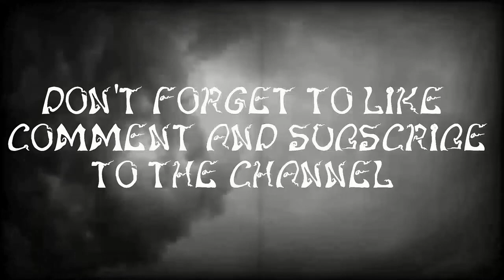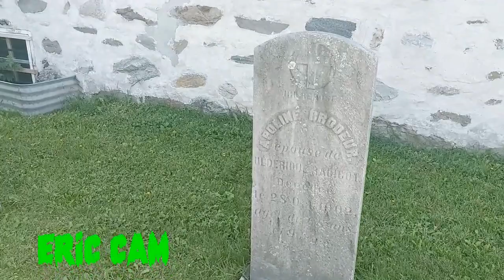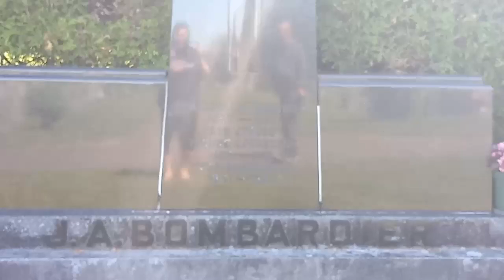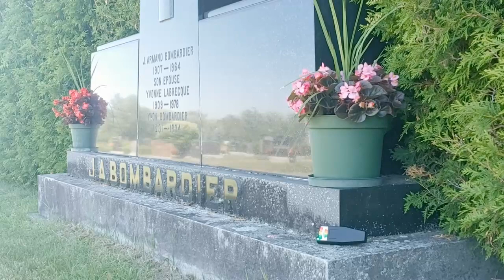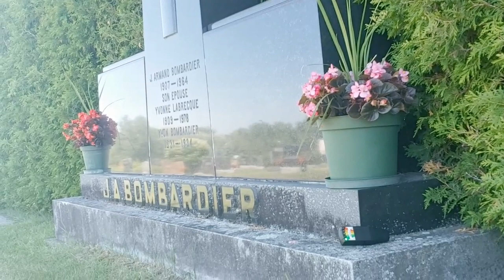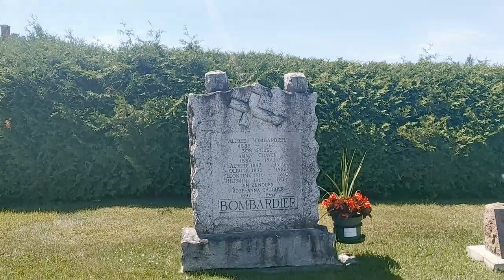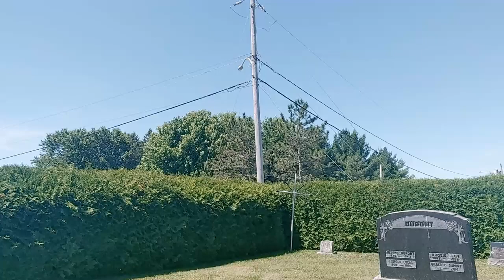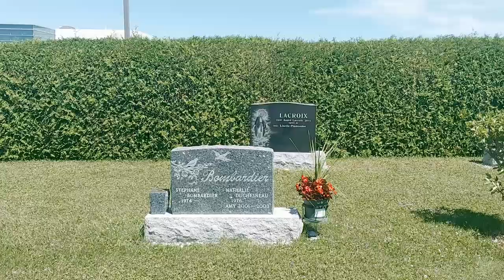Bombardier Story (the inventor of the snowmobile)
For this adventure we decided to investigate the resting place of one Quebec most proud and famous inventor Mr.JA Bombardier, (the inventor of the snowmobile) and also tell you how he got the idea to invent the snowmobile and how the company looks at the beginning of this journey up till now, and a full walk through the cemetery so come along with us as we investigate this location

BSTJEAN TIKTOK
LESA ANDERSON
BARBARA ANN BREEN
DANIEL.D
BOO BOO